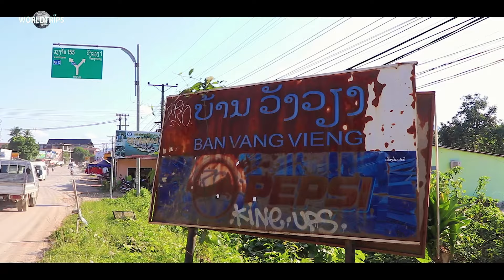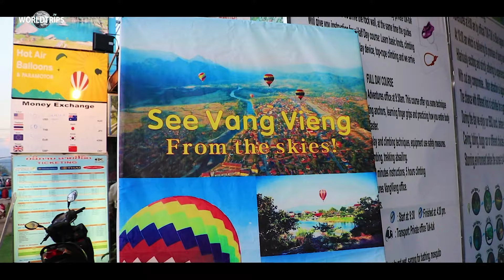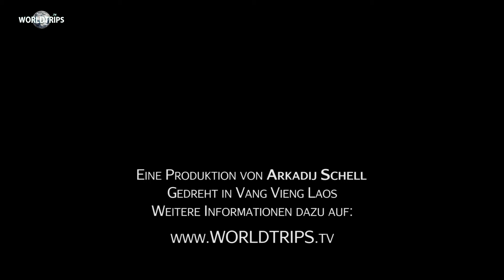VANG VIENG | Staubig geil! | LAOS | WELTREISE 375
• Die WELTREISE Abenteuer von Arkadij gehen nun weiter in Vang Vieng, Laos. Es ist das wunderschöne Binnenland Laos, das auch für dessen Fluss, den Mekong River berühmt ist. Der wunderschöne Ort Vang Vieng ist eine Kleinstadt mit etwa 25.000 Einwohnern in der Provinz Vientiane in Laos. Sie ist umgeben von Karst-Formation und Monsunwald. Heute führte mich meine WELTREISE das erste Mal durch diesen Ort und ich war nach der Ankuft überrascht wieviel Staub hier durch die Gegen flog. Nicht dass ich das nicht erlbent hätte auf der krassen Fahrt von Luang Prabang bis hierhin. Nur hätte ich echt nicht gedacht, dass es hier so extrem staubig sein würde in mitten der Ortschaft und all dem Tourismus. Zusätzlich wurde so richtig hart geräuchert! Aus den Buden flog Rauch ohne Ende, den die Laoten lieben das Grillen scheinbar sehr! Erstmal musste ich zu meiner Unterkunft kommen und mir den ganzen Dreck und Staub abwaschen. Was ich noch alles an diesem WELTREISE Tag eleben durfte, seht ihr in diesem WELTREISE Video (Teil 3 von 3) oder zusammen im kompletten Beitrag

meiner großen WELTREISE und ich liefere dir noch mehr und

🌏 WIE REISE ICH? Klar, supergünstig mit Booking.com.

34€ für deine erste Buchung.

erhalte ich eine Provision